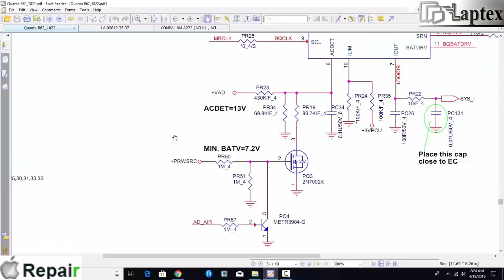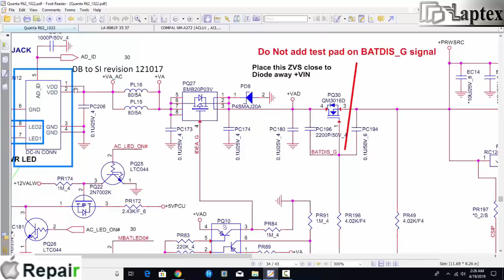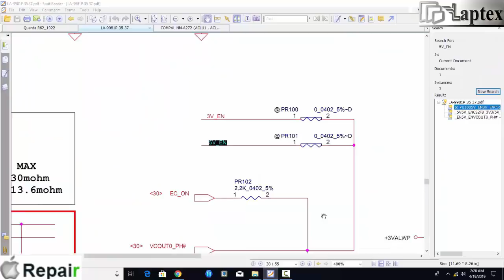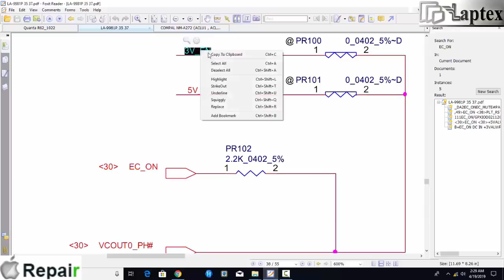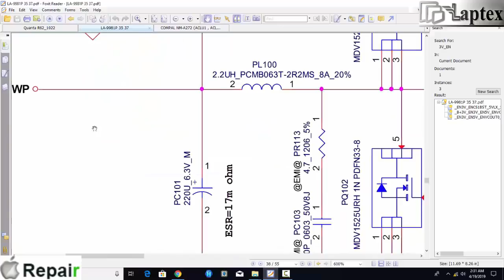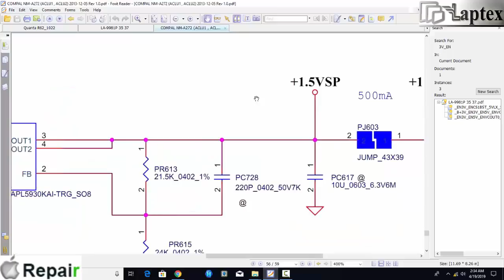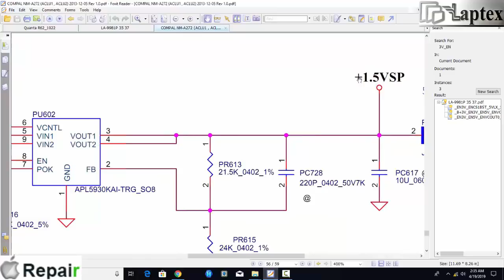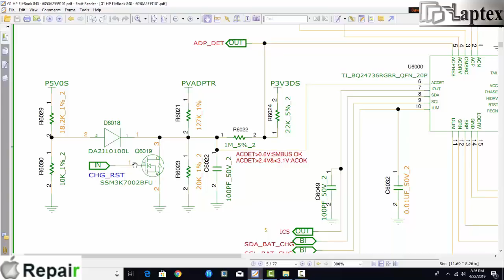Best Laptop repair training Course in delhi india??? || How to become best laptop repair engineer?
Best Laptop Repair Training Institute in Delhi India. Online Laptop Repair Training Course and laptop Repair course Videos are available. Training starts from the basic and goes to the Chip level.

pls don't add Mobile number in the comment box, because YouTube ne apne clause change kea hai jisme aap apna mobile no share ni kr skte hai comment box me... islea aaplog sirf apna naam r I have answered likh kr participate kre. Last date of answering was 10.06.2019

 Thanks

Join the above Schematics quiz of laptop and electronics to improve your knowledge and win encouraging prizes (CRO, Solder workstation combo, Multimeter). Become the best laptop repairing engineer in India by joining the laptex laptop repair training course.

In the above video, we have asked 4 questions related to laptop schematics and electronics.

Do's

If u know the answer, then write on the comment box your name and mobile number. And answer the questions on the WhatsApp or
telegram on the number given on the screen.

Dont's

Please don't give any answer or hint on youtube comment to keep the quiz fare, otherwise, we would be compelled to disqualify you from this complete question series as well as you will be blocked from our channel.

Categories of winners would be as :-

* First prize winner will get a CRO.
* Second prize winner will get a Solder combo workstation.
* Third prize winner will get a multimeter.

The winner of the above quiz will be decided randomly and the winner will be announced at the end of one month.

We are providing an in-depth knowledge of both theory and practice so that any type of laptop problems can be solved at the least possible time and with minimum effort.

         We have trained more than 250 students from all over India as well as across the world both offline as well as online. All of them are satisfied and well settled. So, it your best chance to get the best laptop repairing training and become the master.